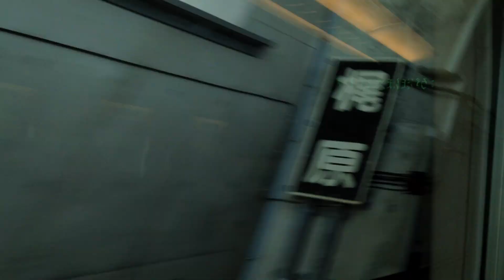九州新幹線 さくら 547号 車窓 博多→新鳥栖 N700系 グリーン車